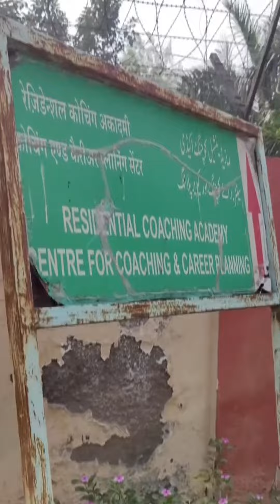Jamia millia islamia overview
jmi